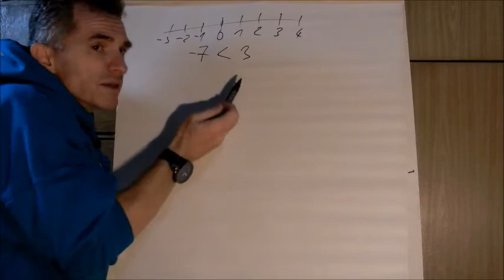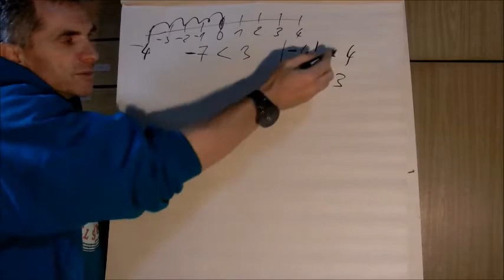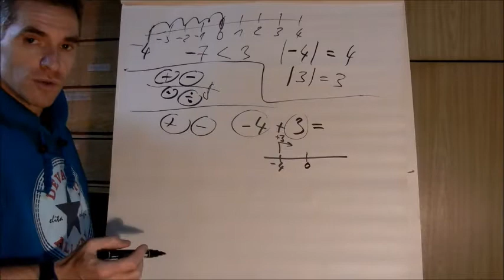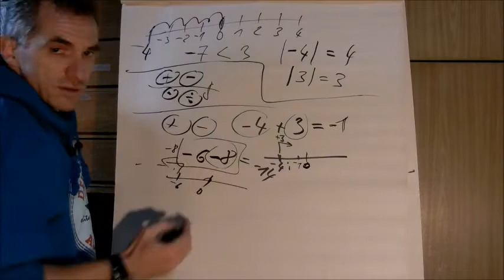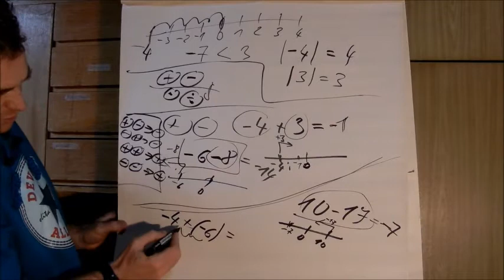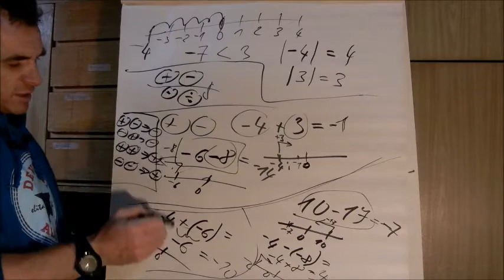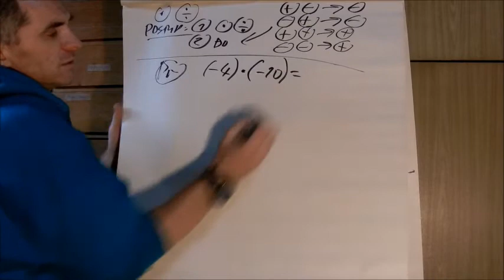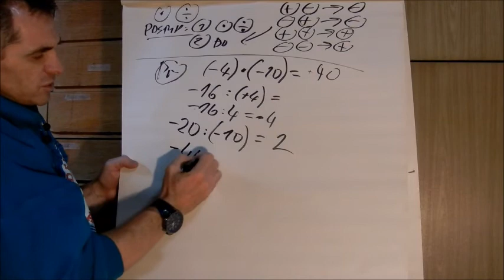Matika celá čísla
Celou MATIKU a FYZIKU pro 2.stupeň ZŠ najdete v mých playlistech "LP-Matika" a "LP-Fyzika" - a je tam těch playlistů i víc :)